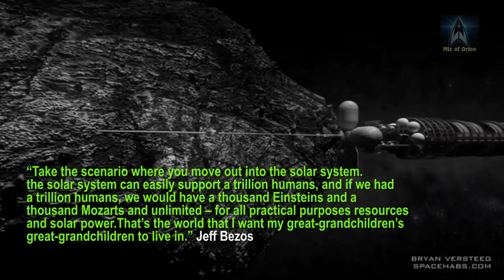Jeff Bezos to spend his Amazon fortune to make space travel cheaper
Jeff Bezos to spend a fortune on space travel

The world’s richest man, Amazon founder Jeff Bezos, has bold idea of helping humanity to reach for the stars, he fully intends to spend some of his vast fortune to finance rapid expansion of BlueOrigin’s mission to establish a foothold in space, be it LEO, the Moon and who knows he might join Elon Musk and since the two are good friends might even finance Elon’s Mars project.
Mr Bezos revealed the extent of his space travel ideas in an interview with Mathias Döpfner of Axel Springer, “I’m pursuing this work because I believe that if we don’t, we will eventually end up with a civilisation of stasis which I find very demoralising,” he said in the interview.

Just the other day, BlueOrigin launched same New Shepard vehicle for the 8th time, successfully, reading the rocket for space tourist if all goes well possibly even this year.
Jef Bezos is keen to see humans returning to Moon in not too distant future, and ideally space based colonies that could house millions of people work and live in space, just like in Star Trek.
As a big fan of the show Jeff Bezos grew on an idea of humanity in space and colonizing entire solar system.  “Take the scenario where you move out into the solar system. The solar system can easily support a trillion humans “And if we had a trillion humans, we would have a thousand Einsteins and a thousand Mozarts and unlimited – for all practical purposes – resources and solar power.“That’s the world that I want my great-grandchildren’s great-grandchildren to live in.”

To that end, Mr Bezos said he believes Blue Origin is his “most important” work, far more important than Amazon, he sees Amazon as vehicle to pursue his goals, just like Elon Musk’s goals are also visionary and space based.
Jeff Bezos plans to use Amazon’s resources to finance future in Space, “The only way that I can see to deploy this much financial resource is by converting my Amazon winnings into space travel. That is basically it,”.

Currently, Jeff Bezos uses proceeds from Amazon, around $1.2 billion per year to finance BlueOrigin, and hopes to send first space tourist on their voyage of a lifetime by end of this year or early next.  New Glenn Rocket, which will rival SpaceX’s own Falcon Heavy and perhaps even BFR, will be ready by 2020, and the rocket will be re-usable, just like SpaceX’s own Falcon 9 and soon to be BFR.
Jeff Bezos is betting on New Glenn rocket and knows it’ll be the rocket to enable easy access to space, just like Falcon 9 rocket, after all Jeff Bezos is betting on long term and has some pretty big ideas, to quote the man  “This civilisation I’m talking about of getting comfortable living and working in space and having millions of people, and then billions of people and then finally a trillion people in space – you can’t do that with space vehicles that you use once and then throw away.“It’s a ridiculous, costly way to get into space.”

I am very excited and hopeful of what lay ahead, humanity’s future at least if Elon Musk and Jeff Bezos are concerned is among the stars, I like that idea very much.